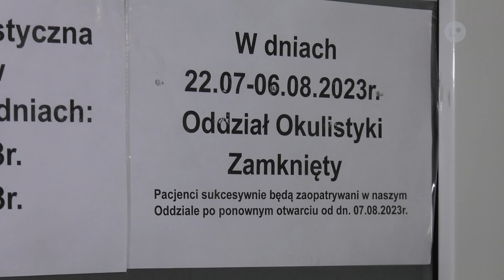OSTROWIEC | Laryngologia i okulistyka wciąż zamknięte | LOKALNA.TV